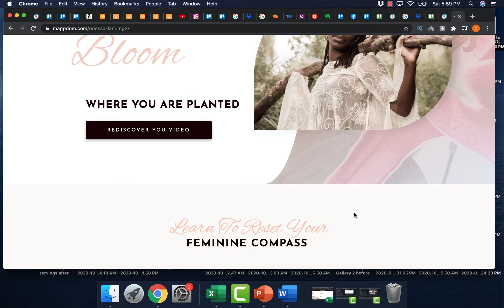Landing Page Design by Mappdom